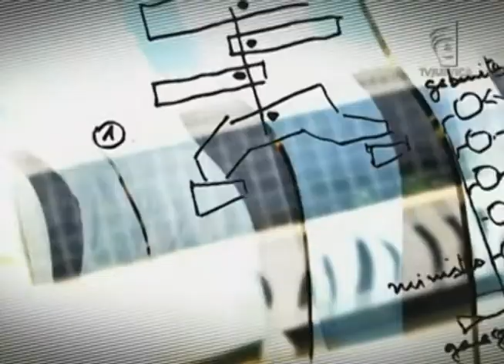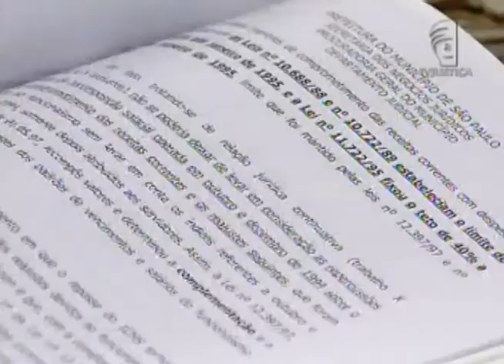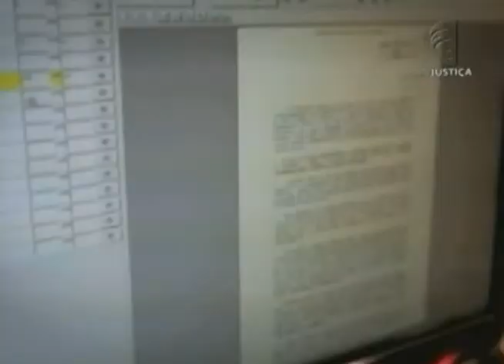Jornal da Justiça - 26 anos do STJ (Primeira reportagem)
O Superior Tribunal de Justiça está em festa. Ele completa 26 anos no dia 7 de abril. E para comemorar a data, a Coordenadoria de TV e Rádio do STJ preparou uma série de reportagens especiais para o Jornal da Justiça 2ª edição.

Na primeira reportagem, você vai conhecer um pouco da história da criação do STJ, o Tribunal da Cidadania.

Acompanhe os detalhes com a repórter Gabriela Faria!